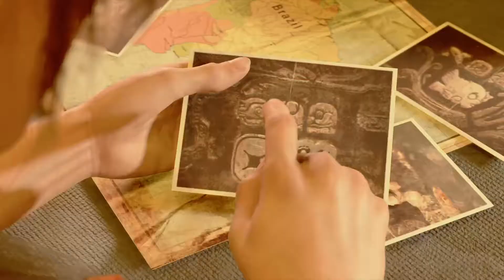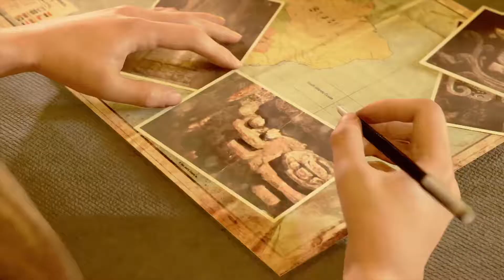Shadow of the Tomb Raider_